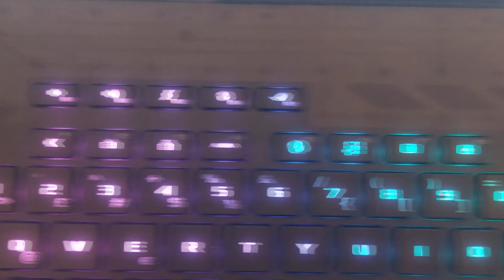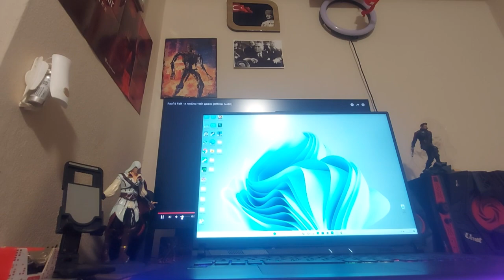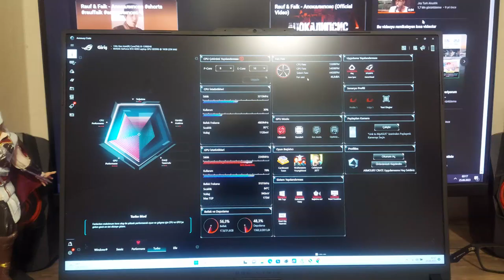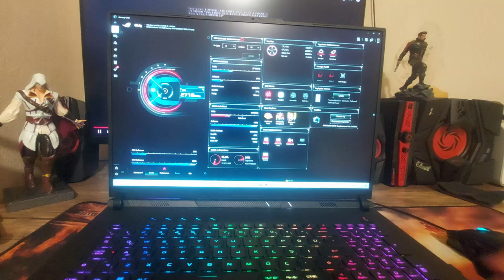CANAVAR! Asus Rog Strix Scar 18 (G834J) İncelemesi